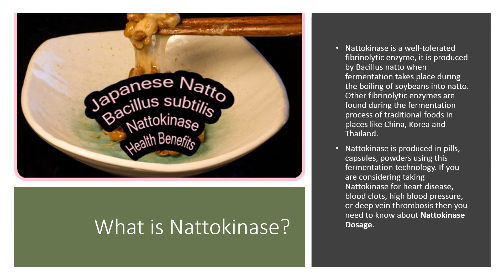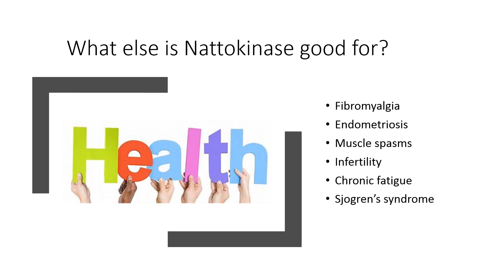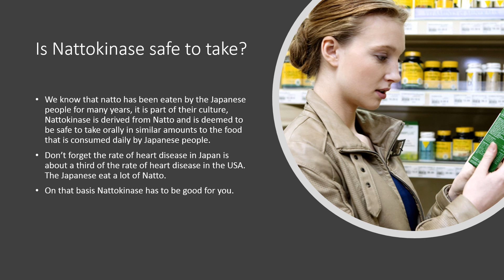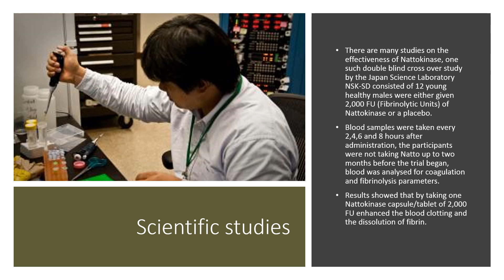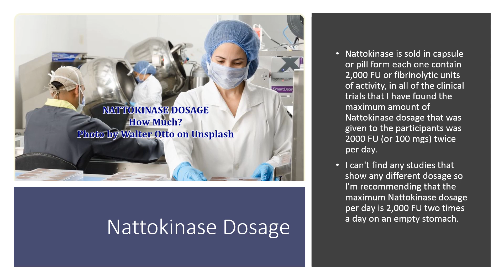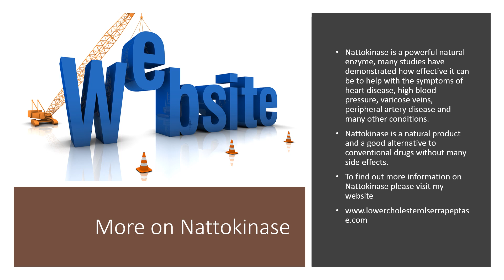Nattokinase Dosage YouTube 2019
Nattokinase, a well-tolerated fibrinolytic enzyme, is produced by Bacillus natto through the fermentation of soybeans into natto. Similar fibrinolytic enzymes can be found in traditional fermented foods from countries like China, Korea, and Thailand. Nattokinase is available in pill, capsule, and powder forms using this fermentation technology. If you are considering using Nattokinase for conditions such as heart disease, blood clots, high blood pressure, or deep vein thrombosis, it is important to understand Nattokinase dosage.

What are the benefits of Nattokinase?
Nattokinase has gained popularity as a natural alternative for various conditions, including:

Heart disease
High blood pressure
Angina (chest pain)
Varicose veins
Atherosclerosis (hardening of the arteries)
Poor circulation
Inflammatory pain
Fibromyalgia
Endometriosis
Muscle spasms
Infertility
Chronic fatigue
Sjogren’s syndrome
How does Nattokinase work?
Nattokinase acts as a fibrinolytic agent, meaning it can thin the blood by dissolving blood clots and reducing the accumulation of plaque and cholesterol in the arteries. This action may help protect against serious conditions like heart attacks and strokes. According to Martin Milner ND, Nattokinase is a safe and potent thrombolytic enzyme, making it potentially beneficial for disorders such as heart disease, hypertension, fibromyalgia, or chronic chest infections.

Is Nattokinase safe to use?
Natto has been a part of Japanese cuisine and culture for many years, and Nattokinase is derived from Natto. It is considered safe for oral consumption in amounts similar to the daily intake of Japanese people. Notably, Japan has a significantly lower rate of heart disease compared to the United States, and their regular consumption of Natto suggests its potential health benefits.

Have there been studies on Nattokinase?
Numerous studies have explored the effectiveness of Nattokinase. For instance, a double-blind crossover study conducted by the Japan Science Laboratory NSK-SD involved 12 young healthy males who were either given 2,000 fibrinolytic units (FU) of Nattokinase or a placebo. Blood samples were taken at specific intervals, and the results showed that a single Nattokinase capsule/tablet of 2,000 FU enhanced blood clotting and fibrin dissolution.

Another study on rats investigated Nattokinase's potential as a natural method to reduce atherosclerosis. The findings revealed that supplementing the diet with Nattokinase from natto inhibited intimal thickening compared to the placebo group. This suggests that Nattokinase may help repair damage to the endothelial cells in blood vessels, a significant factor in heart disease.

Additionally, a study involving 79 participants assessed the effectiveness of Nattokinase in reducing high blood pressure levels. The results demonstrated a beneficial effect on blood pressure in the participants.

What is the recommended Nattokinase dosage?
Nattokinase is typically sold in capsule or pill form, with each containing 2,000 fibrinolytic units (FU) of activity. In clinical trials, the maximum dosage given to participants was 2,000 FU (or 100 mg) twice per day. Although there is no evidence supporting different dosages, it is recommended to take a maximum of 2,000 FU of Nattokinase twice a day on an empty stomach.

Nattokinase is primarily produced in the USA in capsule or tablet form. The dosage is described in fibrinolytic units (FU), where 2,000 FU is approximately equal to 100 milligrams, and 3,000 FU is around 150 milligrams. While most manufacturers recommend taking 2,000 FU twice daily, some trials have used 3,000 FU safely for up to 26 weeks.

Nattokinase is a potent natural enzyme supported by numerous studies highlighting its effectiveness in alleviating symptoms related to heart disease, high blood pressure, varicose veins, peripheral artery disease, and other conditions. It serves as a natural alternative to conventional drugs with minimal side effects.